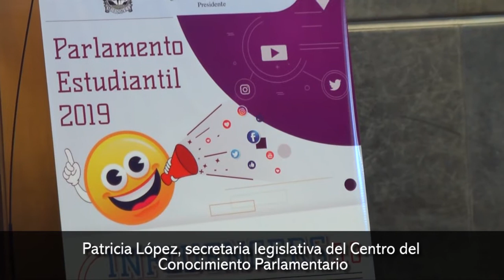Alumnos presentaron proyectos de educación, robótica y salud en el Parlamento Estudiantil Influencer